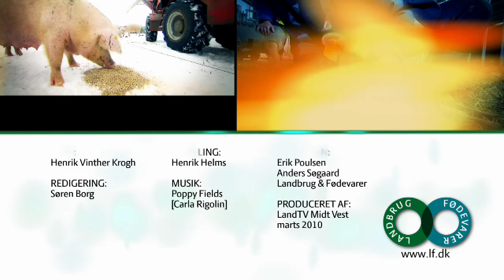LandTV - 'Fremtidens hønsehus'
'Fremtidens hønsehus' - program til LandTV uge 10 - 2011.

"Tomorrow's Henhouse" - a program made for LandTV week 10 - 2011.